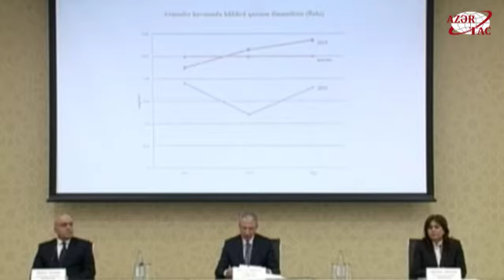Karantin dövründə havanın çirklənmə səviyyəsi aşağı düşüb